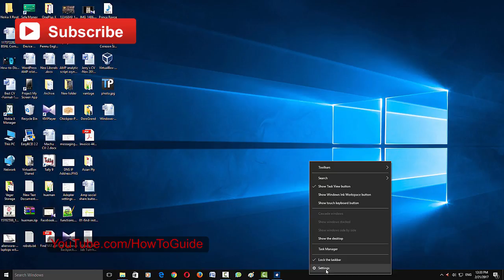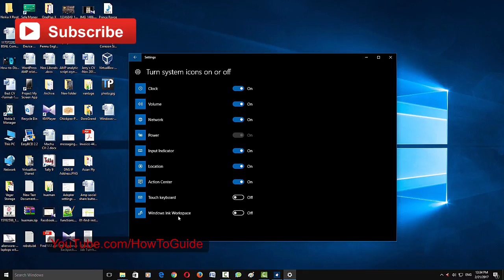Windows 10 - How to Enable / Disable Windows Ink Workspace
This video shows you how to turn on or off Windows 10 Ink Workspace and other taskbar System icons in Windows 10 Anniversary update.

This Channel's name has been changed from "HowtTo" to TechPrezz, to know more about the change, please check out the about page